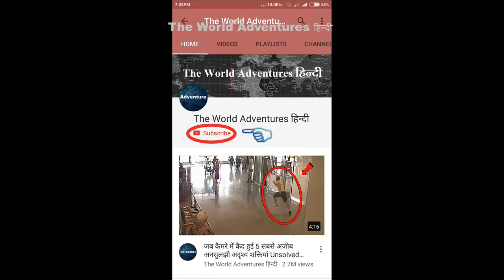जानवरों की ऐसी दोस्ती देखकर 5 Most Unbelievable Unlikely Animal Friendships